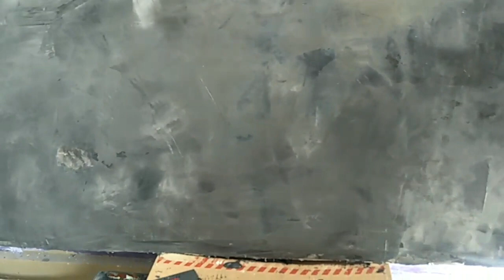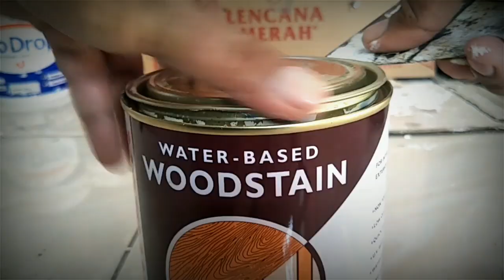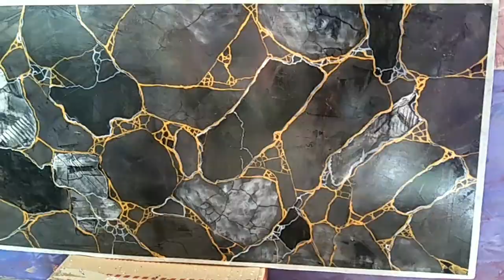Tutorial Motif Marmer Black n Gold Stucco || Marble Painting Effect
Cara membuat motif marmer dg dasaran plamir hitam,semoga bisa membantu untuk membuat motif Marmer.